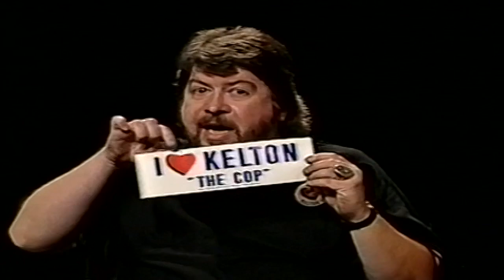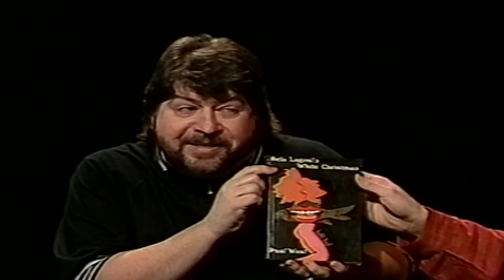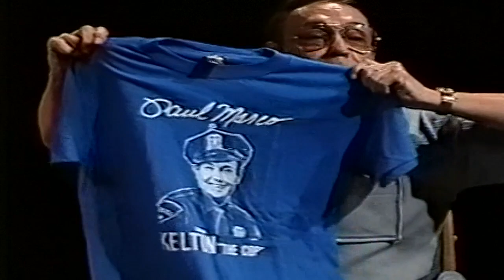Horror Talk - Paul Marco ("Kelton the Cop")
Paul Marco aka "Kelton the Cop" talks about Ed Wood in 1989.